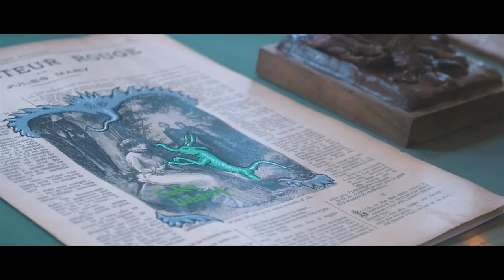Retrouvez Codex Urbanus au salon Emmaüs 2016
Pour la troisième saison, les artistes et Emmaüs passent au salon - cette fois-ci le 5 juin à Porte de La Villette.

Codex Urbanus sera à cette street-art session et il vous explique pourquoi.

Ce seront en tout 30 artistes de rue qui "customiseront" devant vous véhicules ou objets dont vous aurez fait l’acquisition sur le Salon et auxquels vous voudrez donner une touche personnelle et unique.

• Vous pouvez retrouver “Bestiaires Croisés”, une expo de Codex Urbanus au musée Gustave Moreau, mais vite car c’est jusqu'au 30 mai 2016